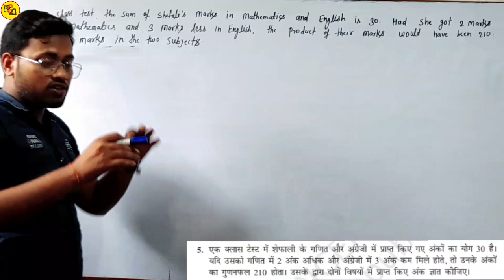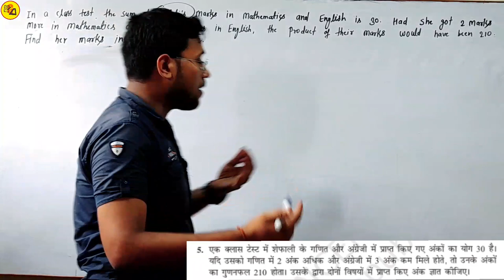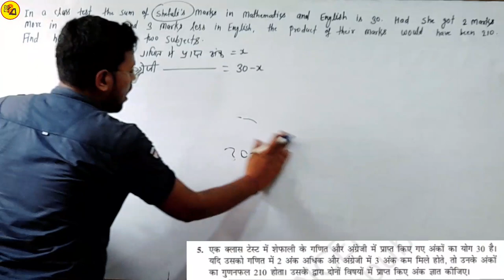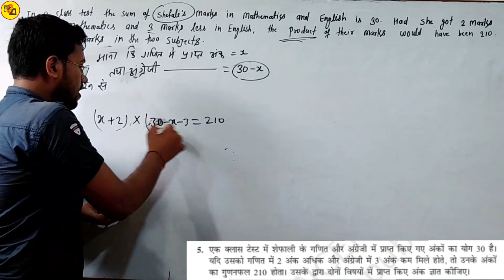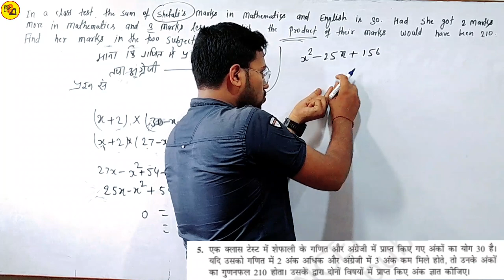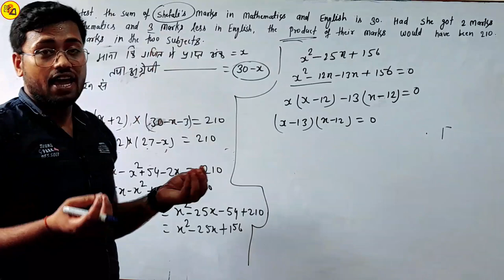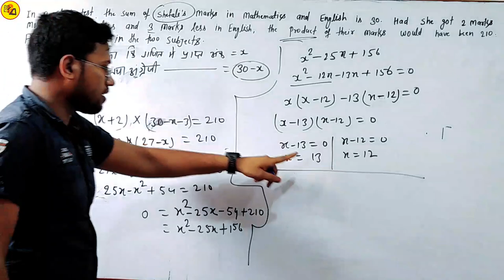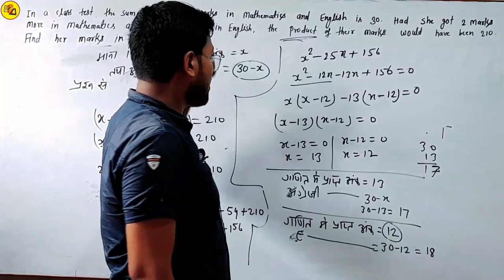Class 10 Maths exercise 4.3 Q.No. 5 in hindi| द्विघात समीकरण|Ncert class 10 Maths by Amit Sir